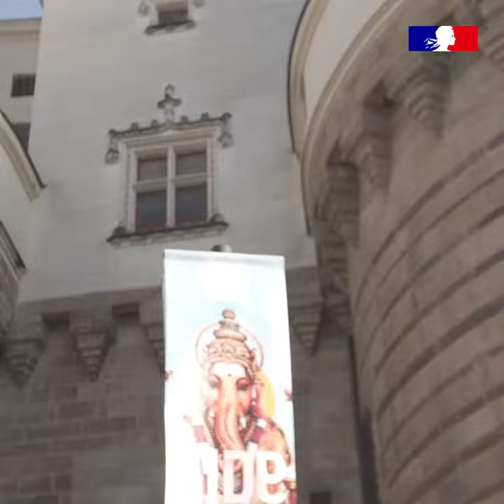Radhika, Nuclear Engineering student in IMT Atlantique, shares her experience